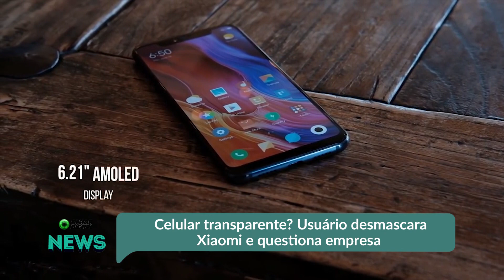Celular da Xiaomi com traseira transparente não mostra chips reais do aparelho | OD News 31/07/2018